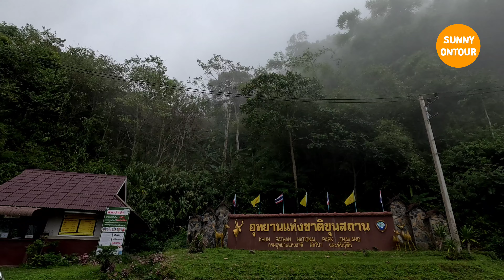น่าน EP.10 | อุทยาน​แห่งชาติ​ขุนสถาน อ.นาน้อย จ.น่าน | Khun Sathan National Park, Nan Province​